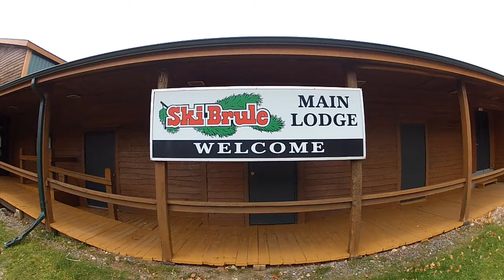Dec 5th 2015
Ski Brule has the snow! The warm temperatures have not been able to stop us. If you are in the Midwest, then check us out at SkiBrule.com